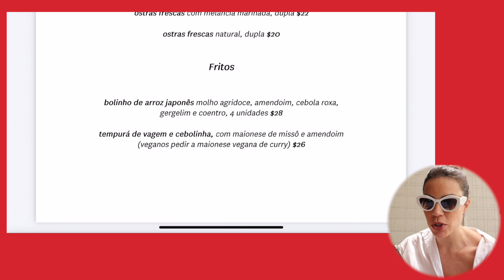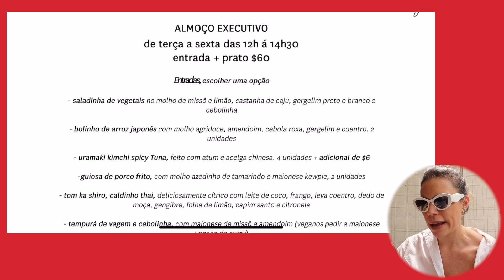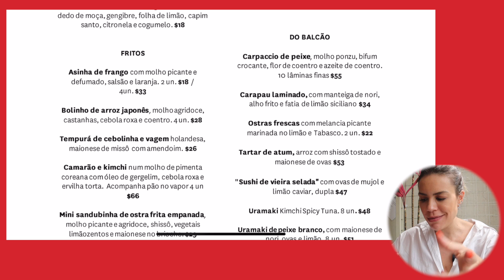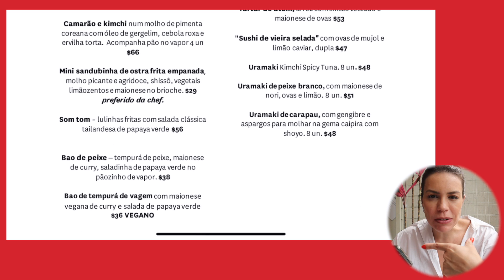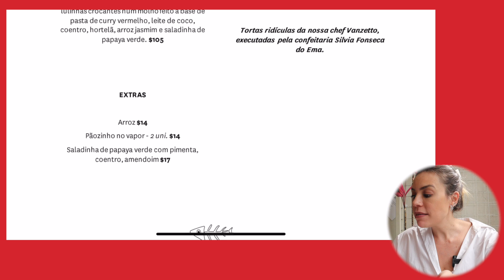MIADO RESTAURANTE DA CHEF RENATA VANZETTO | DEB VISITA | Go Deb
Neste Deb Visita conheci o novo restaurante da Chef Renata Vanzetto, o MI•ADO. No menu uma variedade de pratos inspirados na culinária asiática.

O Deb Visita é um quadro do canal onde compartilho minhas experiências gastronômicas em diversos restaurantes pelo Brasil e pelo mundo.

Restaurante MI•ADO - R. Bela Cintra, 1533 - Jardins